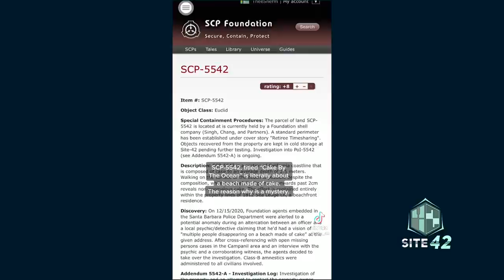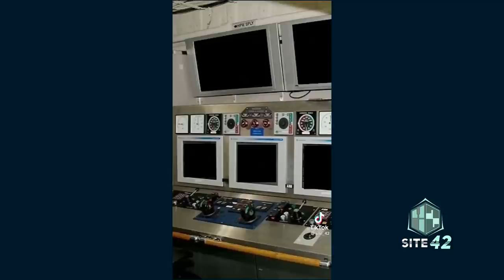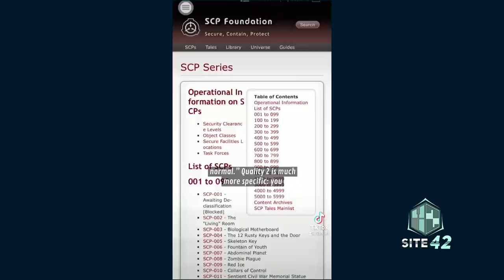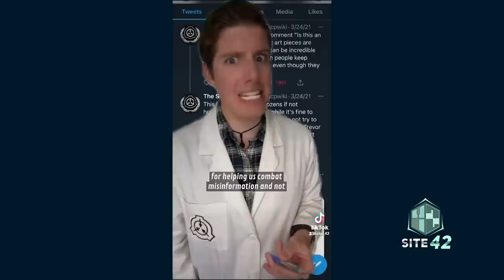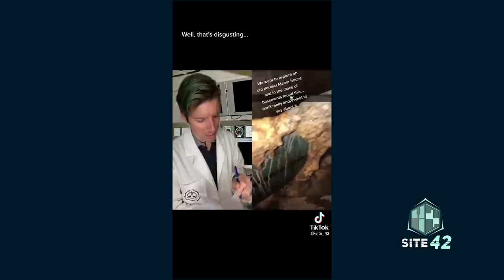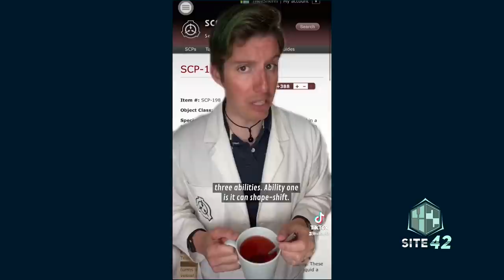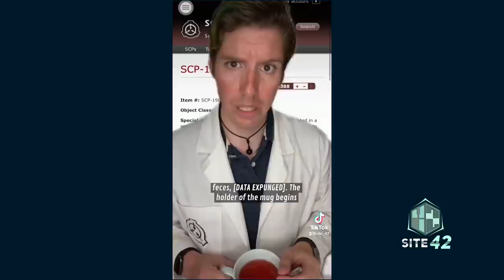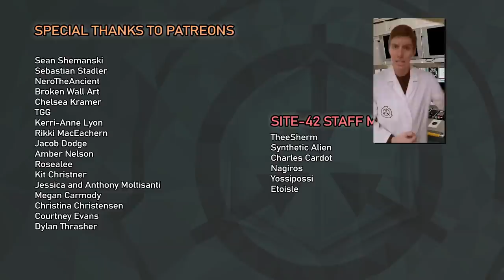Site-42 SCP TikTok Compilation #17